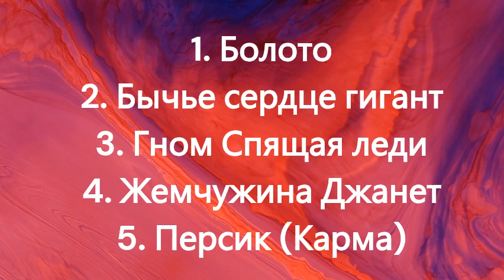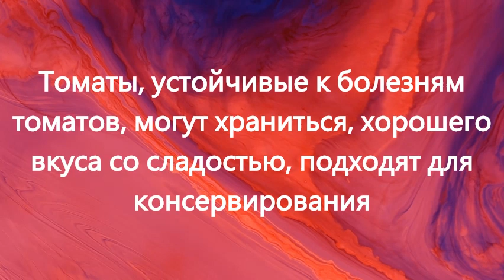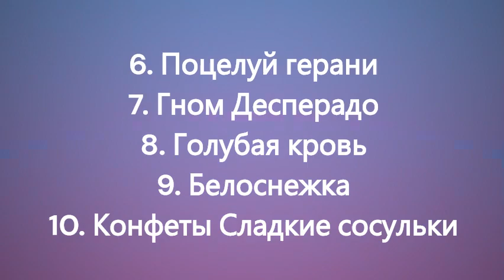Томаты, устойчивые к болезням, непогоде. Наборы семян томатов на 2024 год. Часть 2. г. Киров